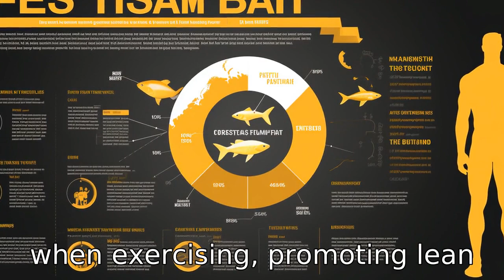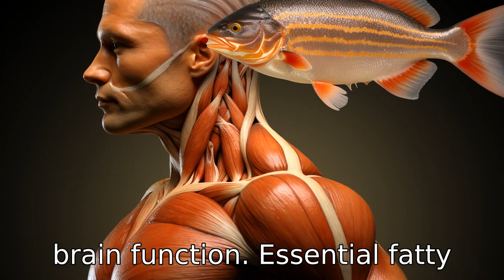11 Wonders of Fish Oil Bodybuilding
Discover the powerhouse benefits of fish oil that can elevate your bodybuilding and fitness journey in our latest video. Learn how omega-3 fatty acids promote muscle growth and reduce inflammation for enhanced training results. Understand how fish oil contributes to better joint health and increases fat burning for that desired lean body mass. We also discuss the role of fish oil in supporting heart health, sharpening brain functions, elevating moods, promoting better skin and eye health, improving digestion, and preventing muscle breakdown - all critical elements for any successful bodybuilder. Watch out for tips on how to incorporate fish oil into your diet. Enjoy a healthier you, both inside and out!